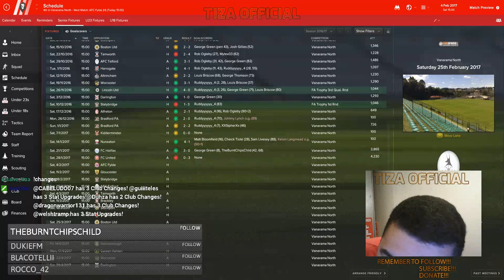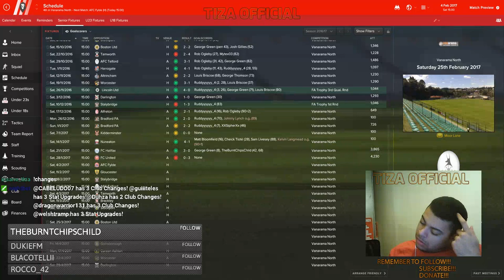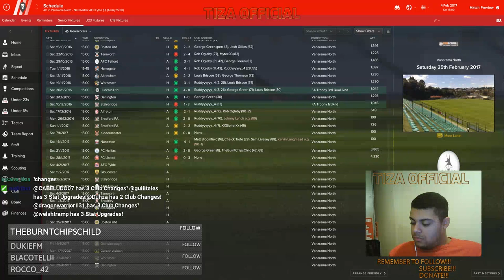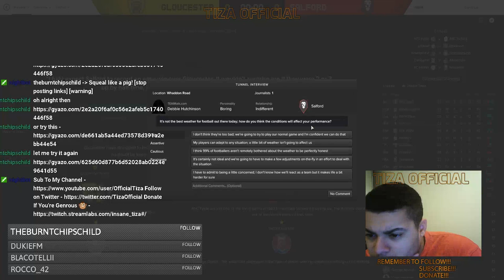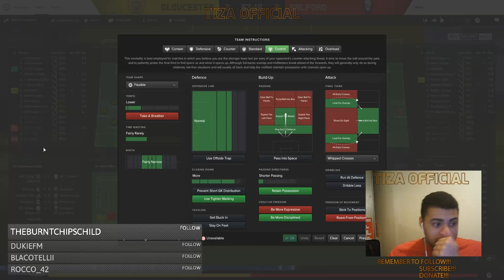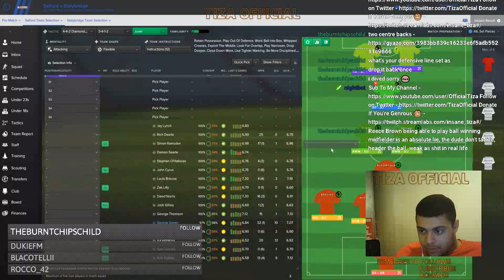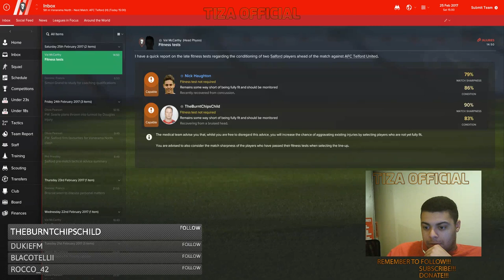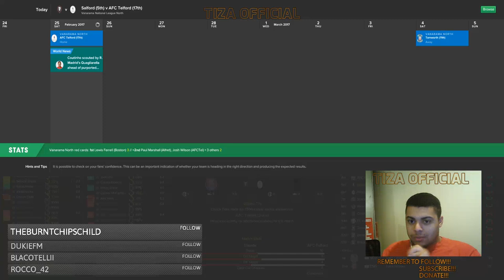Cheick Tiote Goal Of The Season!!!! Salford Wheel Of Fortune! Episode 8! FM 2017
Hello, guys and welcome to Episode 8 of my Football Manager 2017 series of me managing Salford City and with the help of you guys interacting with the live streams and the YouTube uploads we will make Salford Great!

Peace!